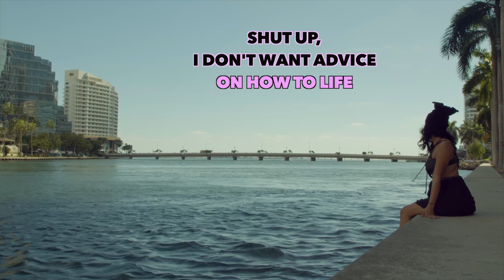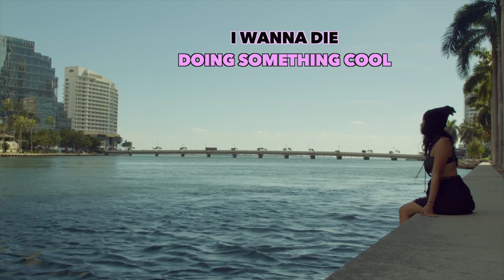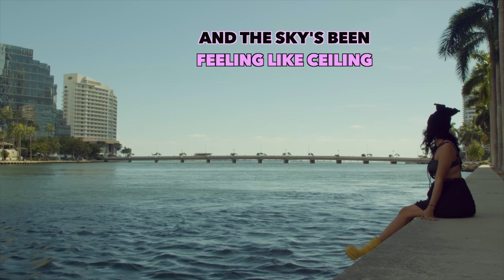『I Wanna Die Doing Something Cool』feat. Mai from Synth V - Manit .K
Made this collab song a while ago with my good friend Can Gumersgerdan for a music video project.  This version uses Mai from Synth V for the vocals. Originally, I made the song with Solaria Lite but when I got Synth V Pro, I couldn't resist trying it out with Mai. I think Mai's voice fits this type of song more anyways. Enjoy!

Lyrics by Can Gumusgerdan
Video edited by Manit .K

Lyrics:

I wanna die, doing something cool
Wanna feel alive, I’m just a fuckin’ tool
I’m stuck inside, cuz the world is so cru-uuel
Shut up, I don’t want advice on how to life.

You. Can. Lick. My. Shoe-ou-oouu-oooouuu
I. Can’t. Breathe. My mind is so screeeweed

Real life got me screaming, damn, wish I was sleeping
Think I’d rather be dreaming,
And the sky’s been feeling like ceiling
So open your mouth and eat me, depression demon

I really think I’m flushed down the toilet
Every time it’s going good, I find a way to spoil it
Everything I touch is cursed to turn to poison
I don’t. Ever. Wanna. Wake up, goodnight.

I’m not alive, I’m just a fuckin’ ghoul
I’m trapped inside, like constipated stool
Piss off, I don’t want advice on how to life.

Screaming, damn, wish I was sleeping

I’m going mad, I’m pulling out my hair
Peaked at the mirror and I got scared
It’s really bad, but I don’t really care
Peeped I’m my killer I’m in despair (whisper, hello, fellow)
Can’t repair, sucked into nowhere

I really think I’m flushed down in the toilet